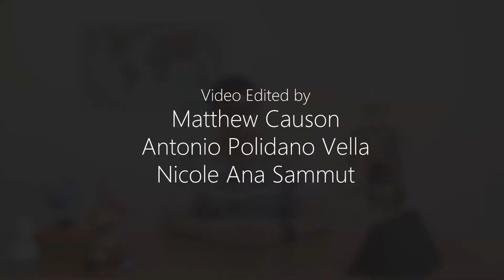The myths and facts behind C.E.R.N.!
Can Scientists make Black holes?  Are we close to discovering alternate universes?
That and more by Matthew Causon.